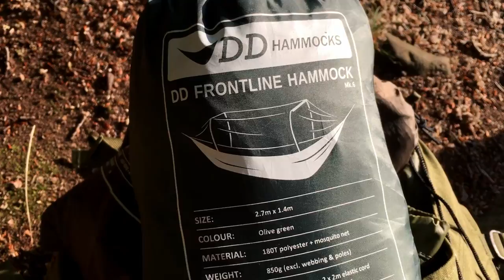Me & my Wife - 3 Days Hammock Camping - Hallandsleden - Sweden Part II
The journey continues. My wife and I do a hammock camping for three days on the Hallandsleden (Hallands trail) in southern Sweden - please enjoy our summer memory.

Nature offered both wild raspberries and wood sorrel, a view of both deer and moose and many beautiful insects and butterflies - and I think we got a glimpse of Näcken, a supernatural male being known from old Nordic folklore and poetry, mainly from stories and folk tales from Norway and Sweden.

We passed many beautiful and peaceful lakes and streams. Walked through pine and beech forests, near mosses, in open countryside sometimes quite steep hikes.

Both evenings we found incredible places to set up our hammocks with a striking view of some small lakes. The weather was warm and sunny, and no winds or rain, so we didn't need any tarp to protect ourselves. So we just slept under the open and endless sky with our hammocks from DDHammock enclosed by summer night.

The trip offered us quiet walks, nice conversations, good food and some incredible smoked cheddar for dessert.

This time we went from Ästad to Åkulla and then on to Gällarpesjön a total of 24 km (travel sections 11 and 12 on the map). On our way we passed Bexells speaking stones, and area with names, sayings carved into large boulders in the beech forest.

The last time we went on the Hallandsleden (Hallands Trail) we walked from Hjälmared to Stora Hornsjön (travel sections 15, 16 and over half 17 on the map).